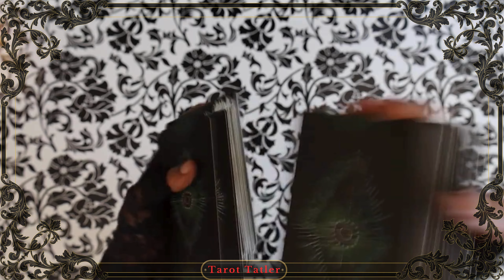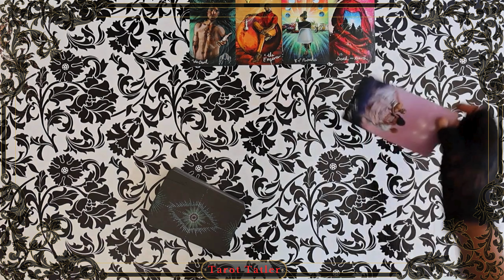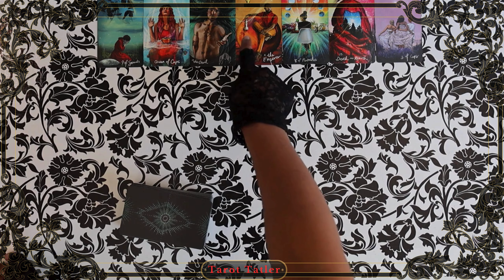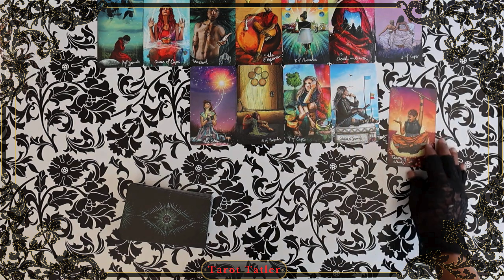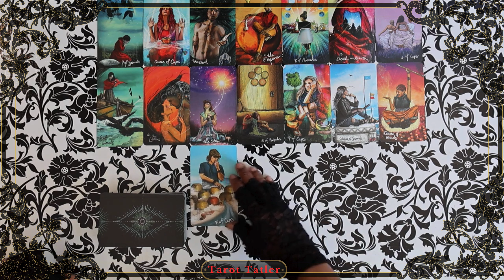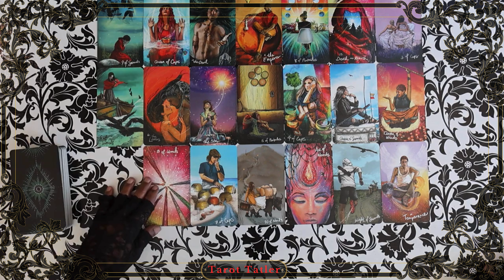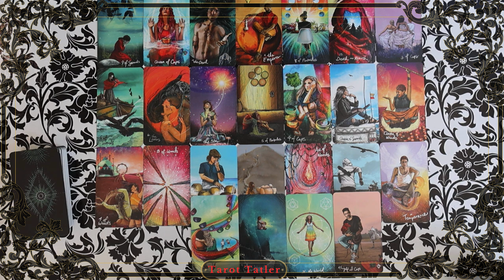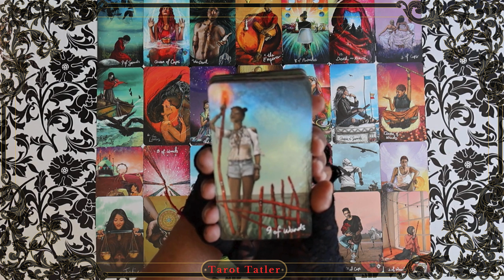Taurus DIVINE Love